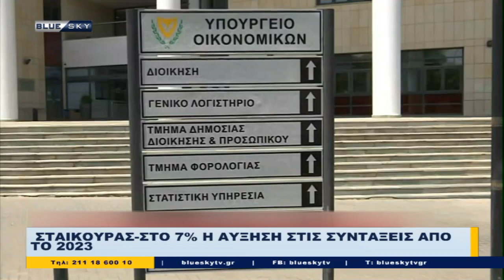Δελτίο Ειδήσεων BLUE SKY | 01/10/22